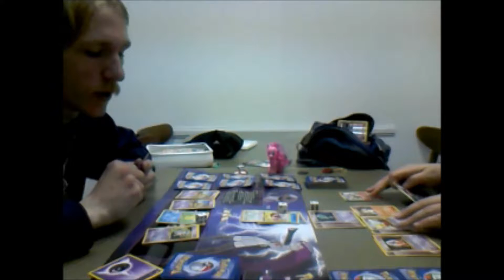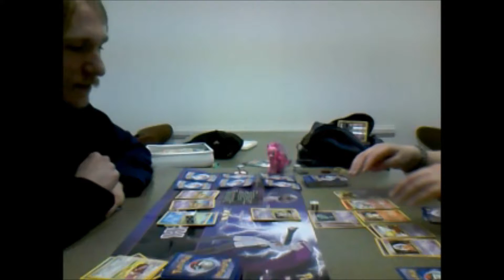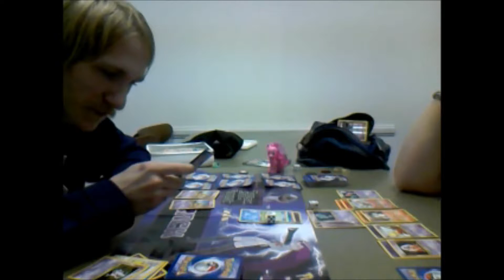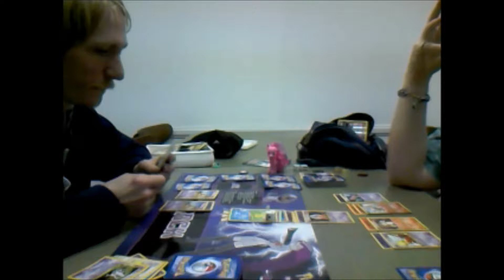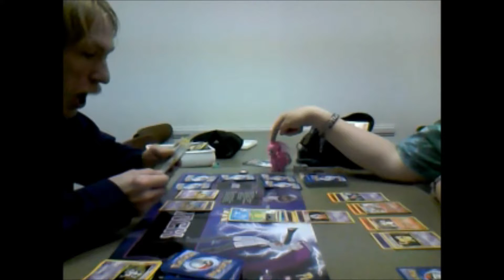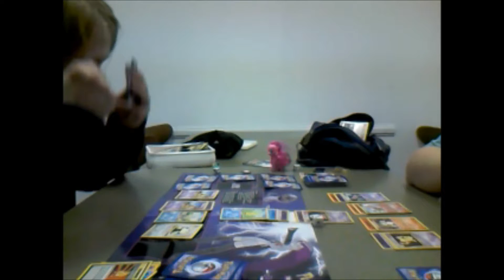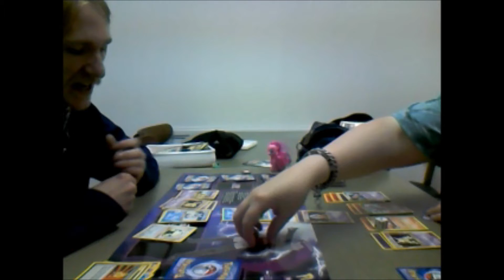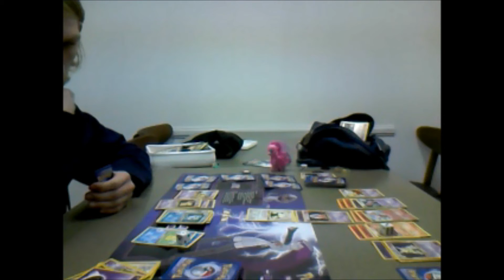Heywohoheyah Vs. SaruiRalla: A Pokemon TCG battle part 2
Getting intense!
Decided to take the time to show ya'll an old school pokeman tcg battle. yes I said pokeman. This one is mainly just to let you guys get the idea of how it's played but I may do more of these since I still have tons of old cards. Forgot how fun this was!